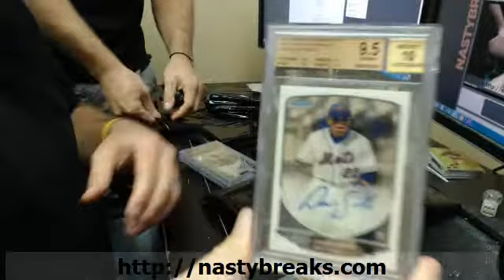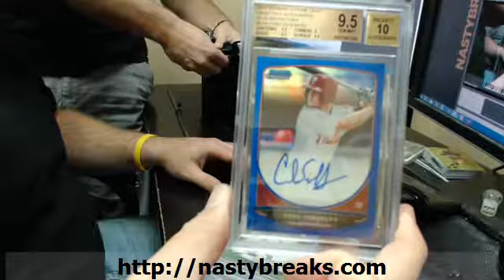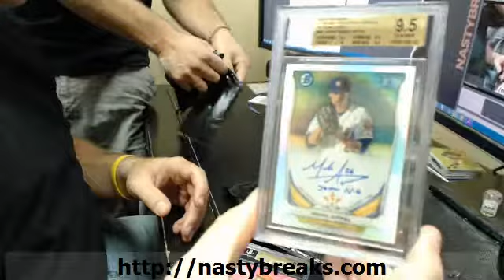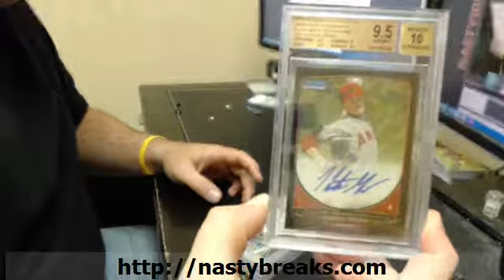Super Six Pack Rcs Phenom Gelf